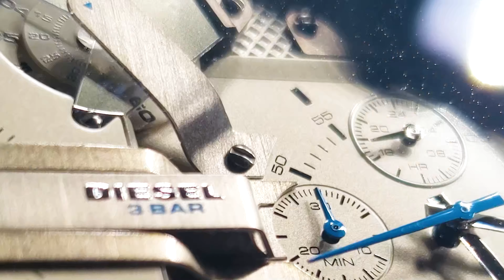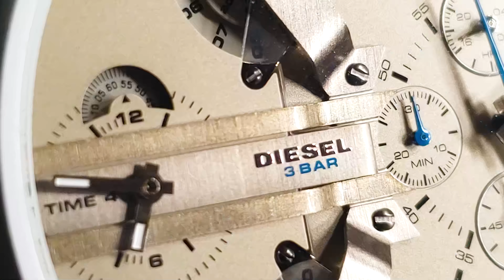DIESEL DZ7419 MR. DADDY 2.0 White watch, silicone band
A up close look at this pristine white Diesel work of art. the blue dials contrast against the grey face makes this watch a real eye catcher and conversation piece.